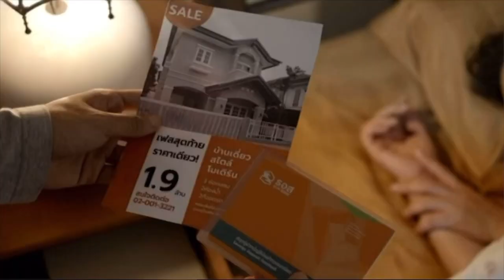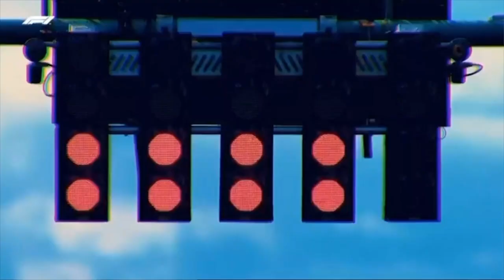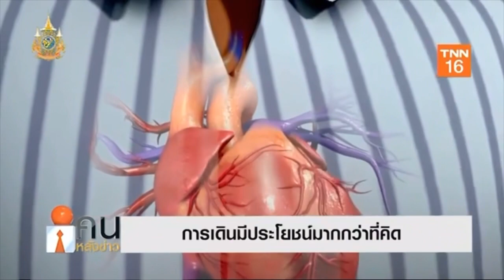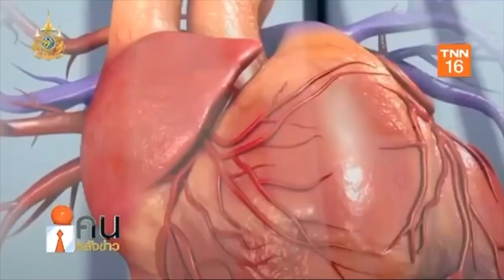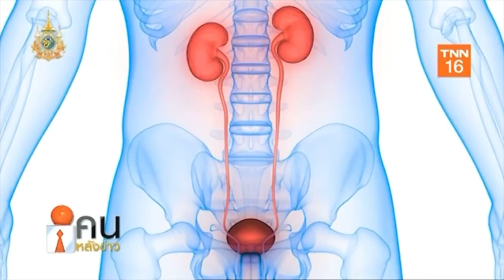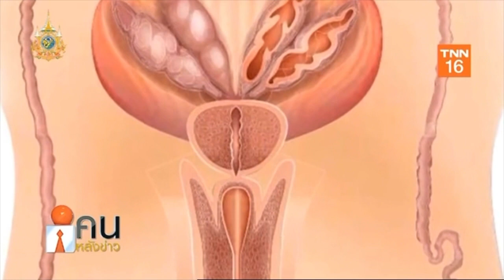รายการคนหลังข่าว020467